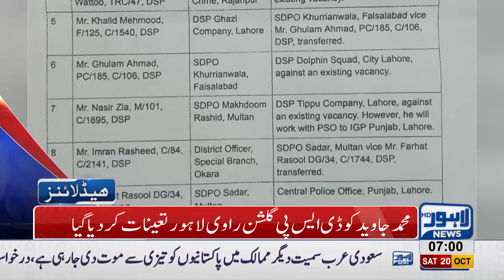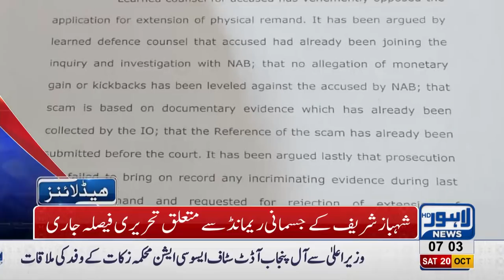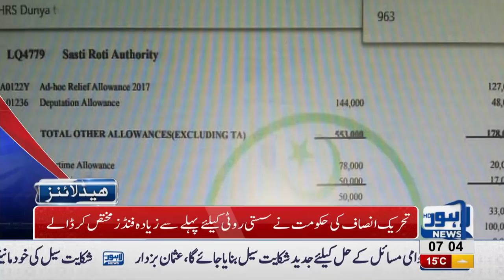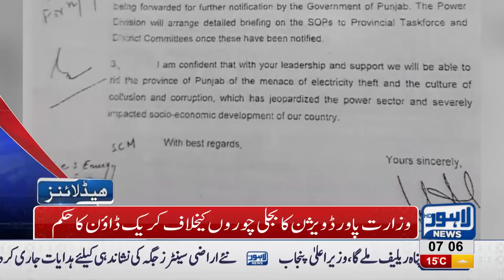07 AM Headlines Lahore News HD – 20 October 2018